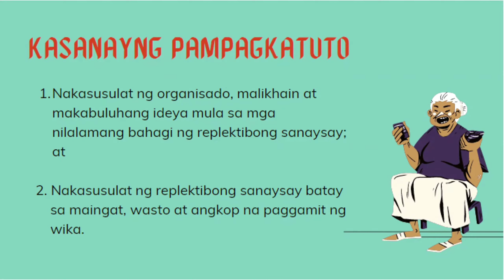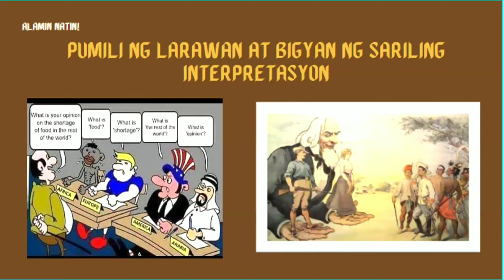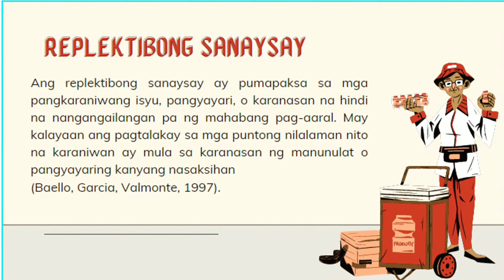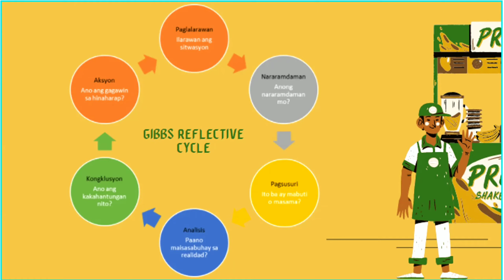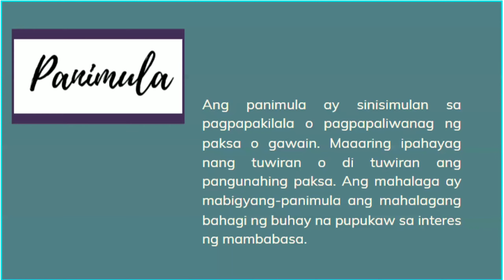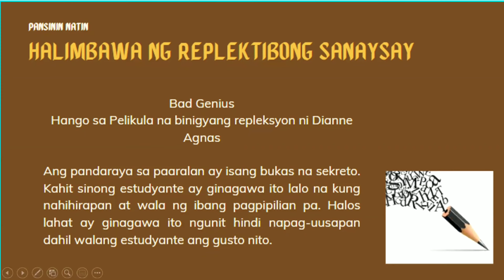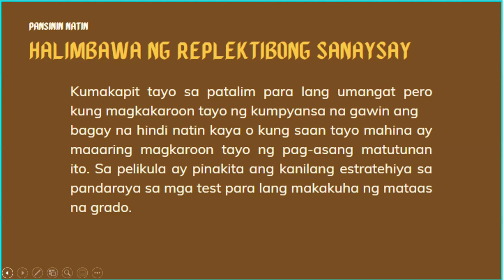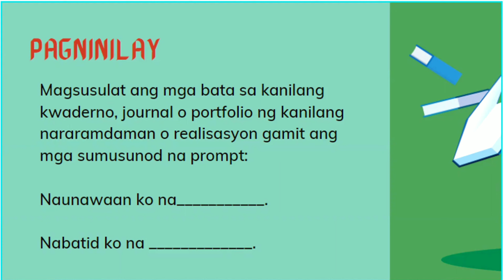Pagsulat ng Replektibong Sanaysay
Asignatura: Filipino sa Piling Larang - Akademik,  Ikalimang Aralin - Ikalawang Markahan